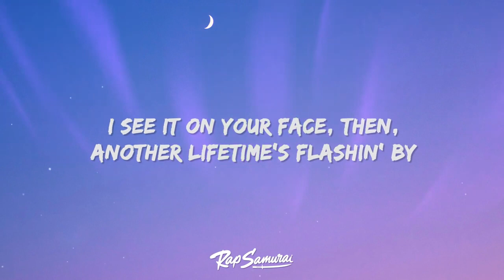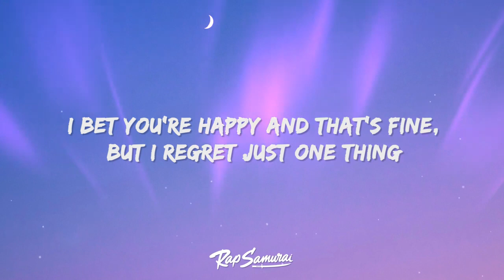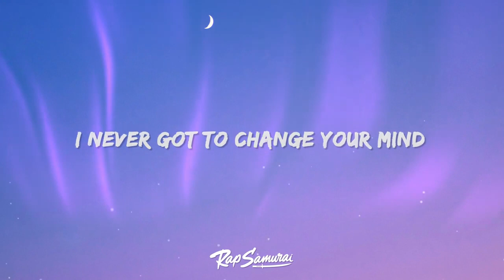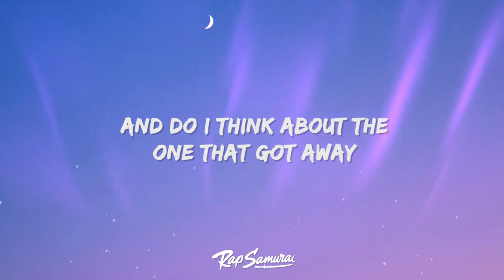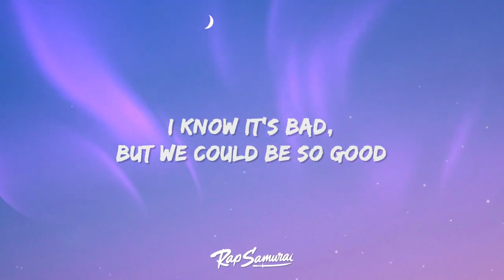Halsey - So Good [Lyrics 270p] (Jun 18, 2023) [Full Song]